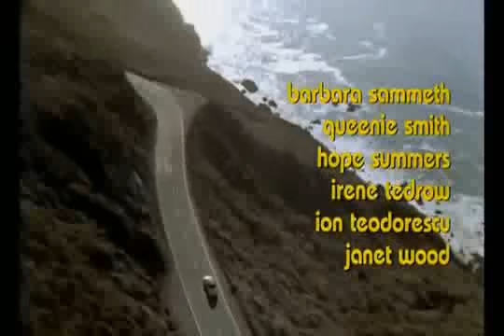Barry Manilow Ready to take a chance again Foul Play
another wonderful song from Barry